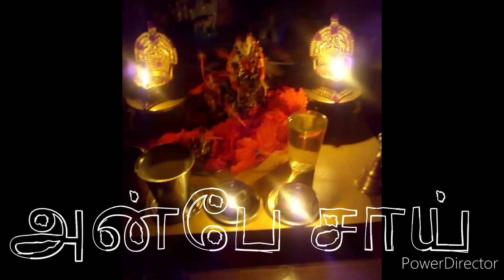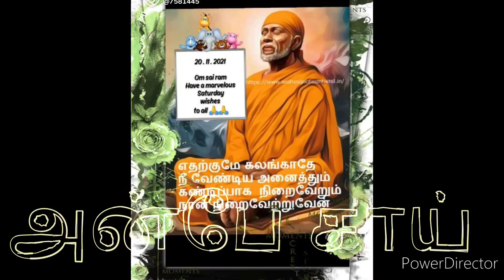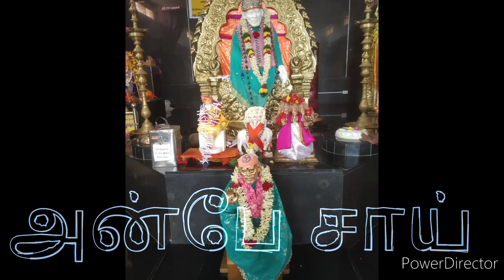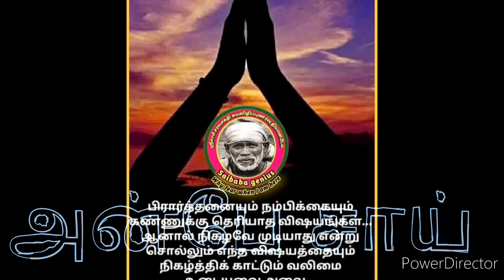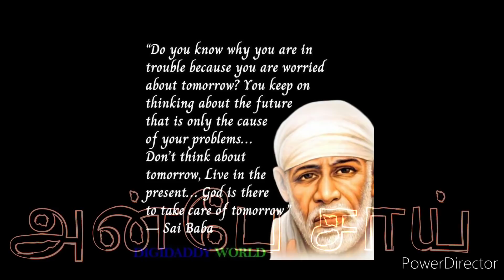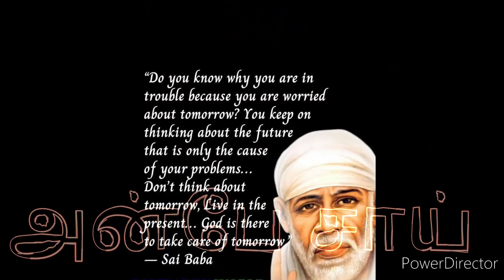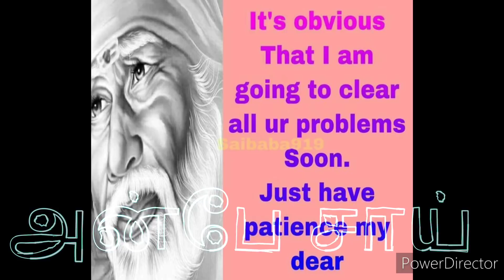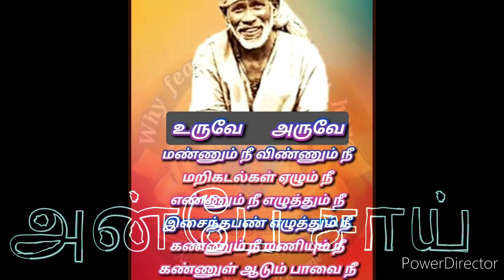தகுதி இல்லாதவர்கள் கூட உன்னை ஏளனமாக நடத்துகிறார்களா இதோ.. | SHIRDI SAIBABA ADVICE IN TAMIL | ANBESAI